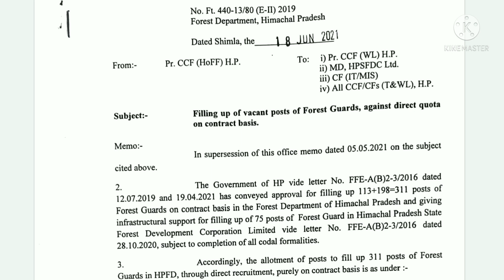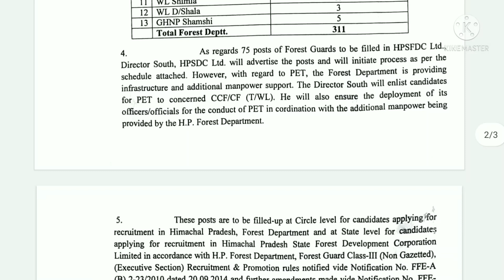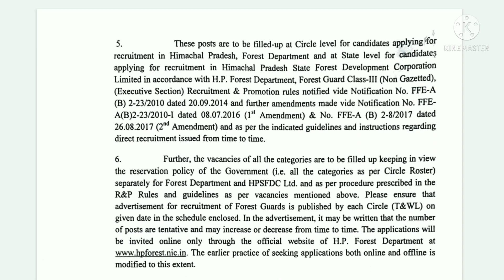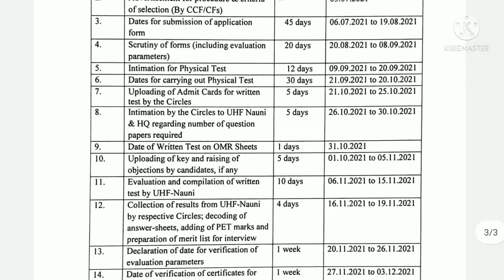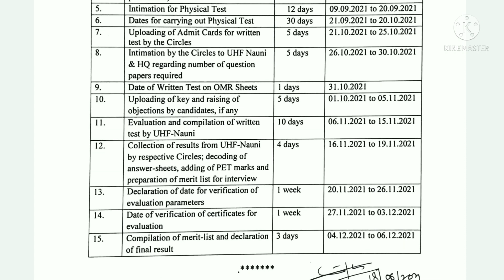HP Forest Gaurd Recruitment 2021 Official Notification Total 311 Vacancies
HP Forest Gaurd Recruitment 2021 Official Notification Total Vacancies Complete information